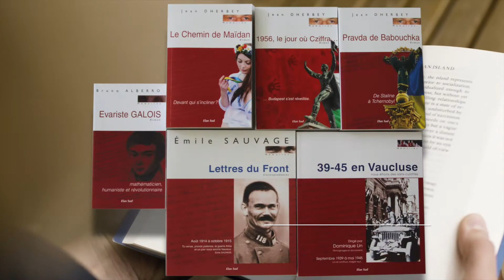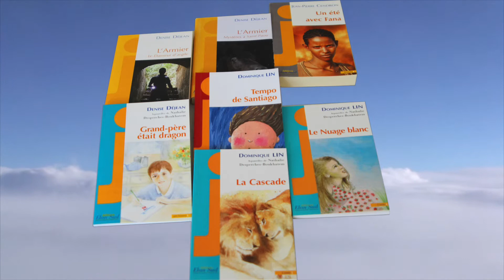Elan Sud, maison d'édition littéraire indépendante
Un engagement littéraire
Née en 1991, Elan Sud a ouvert un département éditions au début des années 2000. Depuis, six à huit titres entrent au catalogue chaque année.
Pour raconter une histoire, laisser une empreinte ou éveiller la curiosité, huit collections sont proposées, car il est impossible de qualifier le lecteur par un trait de caractère unique.
Tous les sujets ont été abordés dans la littérature, à nous d'y apporter un nouvel éclairage, accessible à tous.
Nous mettons dans chaque roman un soin tout particulier : le résultat du travail de plusieurs mois avec un auteur, un comité de lecture, des correcteurs professionnels...

Une ligne d'édition, c'est comme une empreinte : une fois qu'elle est posée, elle sert de référence. C'est la carte d'identité de l'éditeur, le point de ralliement d'auteurs et de lecteurs.
Elan Sud est tournée vers le texte, le style, la musique des mots, le rythme des phrases; à ne sortir qu'une poignée de romans chaque année, autant qu'ils soient ciselés, peaufinés, aboutis.

Nous donnons notre attention à la création littéraire, nous la défendons et mettons en place tous les moyens pour la diffuser.

    Nos collections

Les collections d'Elan Sud confirment des décisions difficiles à prendre lorsqu'on travaille en artisan de la profession.

Ouvrir, toujours ouvrir plus grand les univers, ceux qu'on propose au regard des lecteurs, avec, chaque fois, un peu plus de profondeur, de réflexion sur notre monde, d'effet miroir.